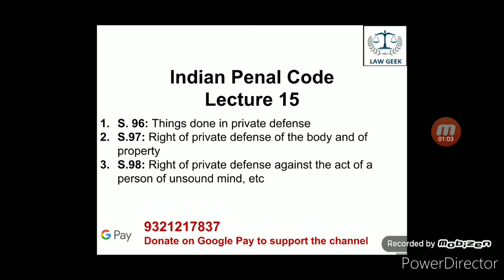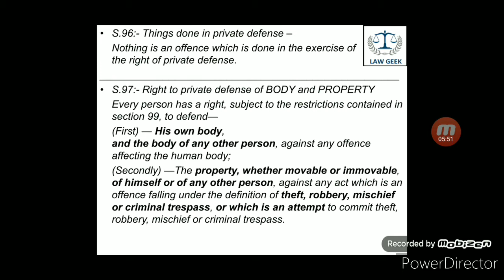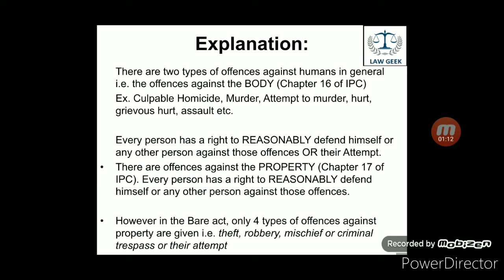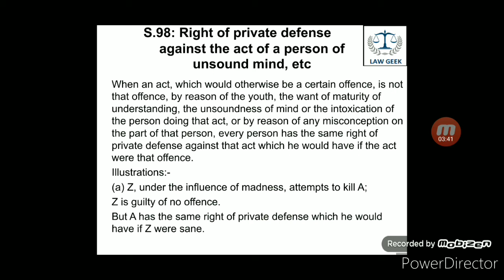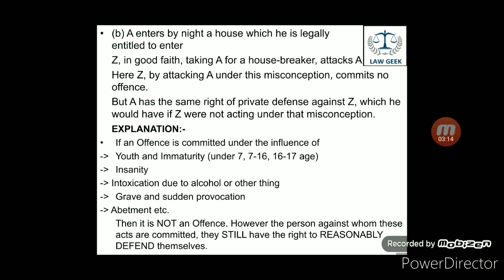Indian Penal Code: General Exceptions| S. 96, S.97, S.98|Private Defence (1/2)